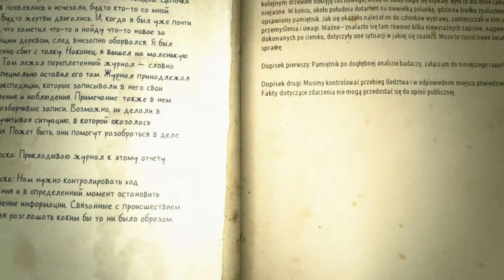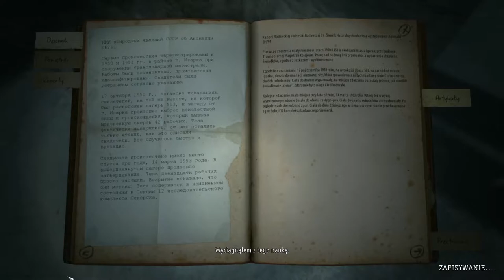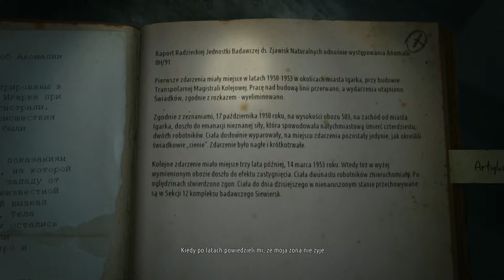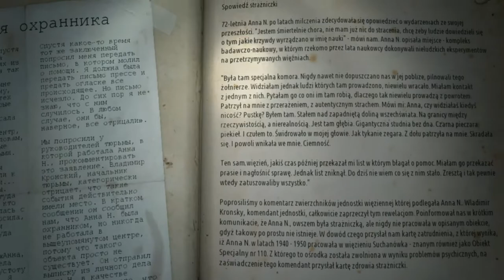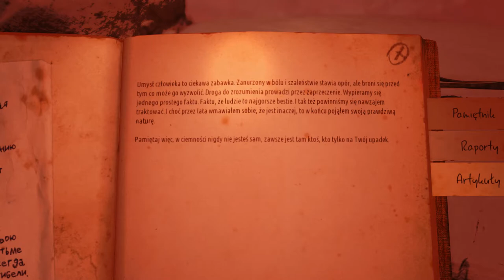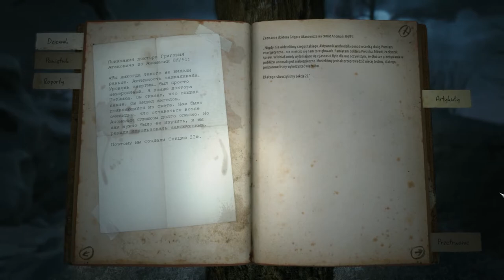KHOLAT [#2] - Bunkier w środku lasu...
Widziałem, że wiele osób oglądało pierwszy odcinek, wiele osób jest zaciekawiona tą grą, więc postanowiłem dokończyć serię Kholata. W dzisiejszym odcinku znajduję bunkier w środku lasu, w którym napotykam się na duchy ;-;
Mam nadzieję, że filmik wam się spodoba, jeśli tak to zostawiajcie lajki/suby/dzwonki po kolejne odcinki z Kholat'a oraz filmiki z innych fajnych gier video.